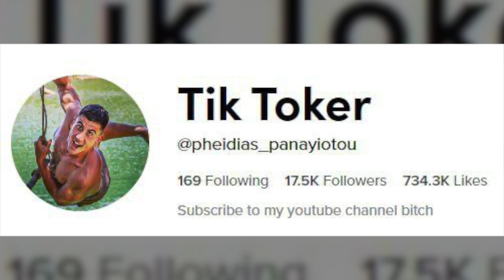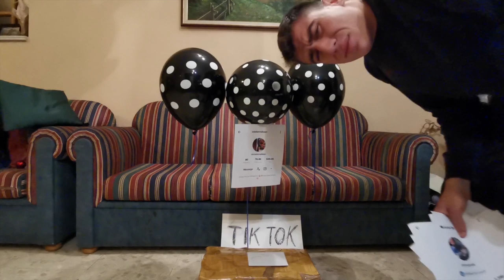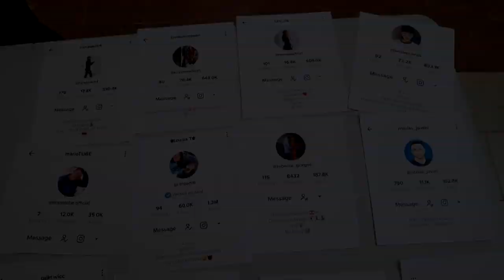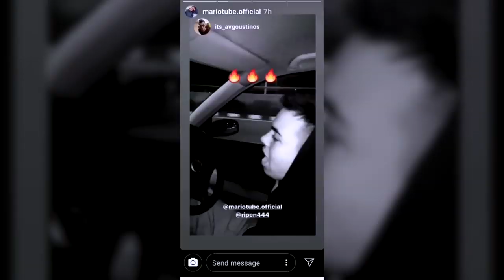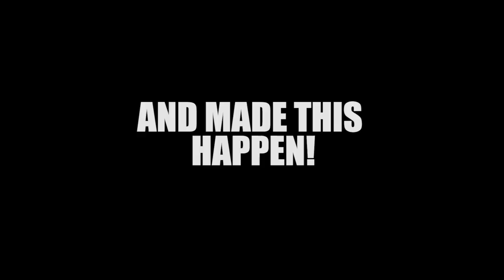I Created The FIRST Tik Tok Event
This is my favourite video so far! it was a lot of work but it paid of in smiles of other people!